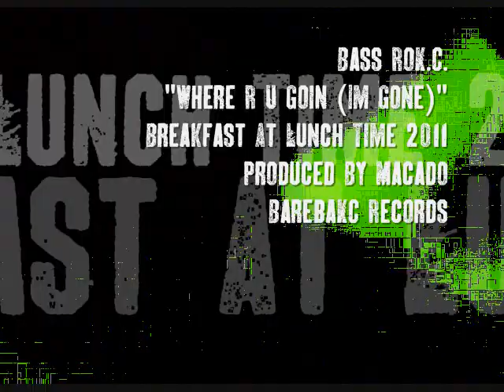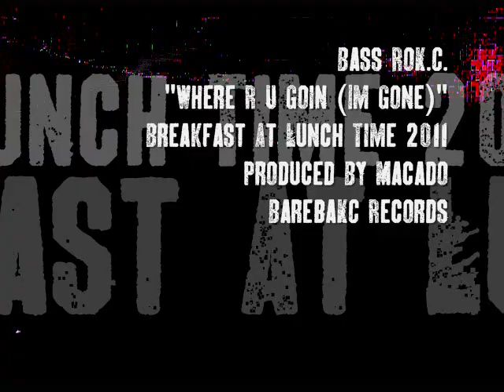Bass Rokc - Where R U Goin (Produced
DOWNLOAD LINK